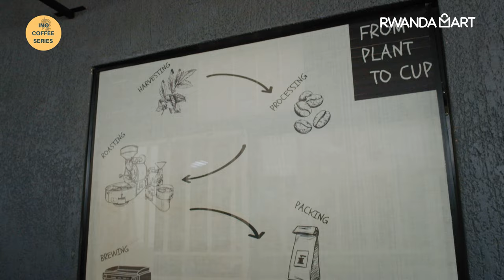E038 | Shining a light on Made In Rwanda INO coffee Series from CEO Raissa IKUZWE.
Meet Raissa Ikuzwe the founder and CEO of INO Coffee Series, the freshest Rwandan Arabica coffee.

Ino coffee series was founded with the purpose of celebrating and highlighting the speciality coffee of Rwanda. This is our way of paying tribute to the hardworking farmers of a country we call home. Our first release of the natural coffee series is from the western part of Rwanda on the shores of Lake Kivu.

Rwanda is known worldwide for its fine coffees – a product of rich soils, high altitudes, plentiful equatorial sunshine, and rainfall – and for how the coffee is carefully processed. INO Coffee Series green beans are brought from dedicated small farmers who are also members of a coffee cooperative. They farm the coffee on small plots of land, typically less than a quarter of a hectare in size. We are supplied coffee directly by about 1,000 such farmers located all around the country.

At INO Coffee Series, we believe that when it comes to coffee beans, quality and craftsmanship always take precedence. Blending, roasting and brewing coffee is an art and a science rolled into one. We are proud to say we have mastered this technique. Our beans grace tables and venues across Rwanda. Expertly crafted and packed with a lifetime of passion, INO Coffee Series is an exceptional coffee fit for the world.